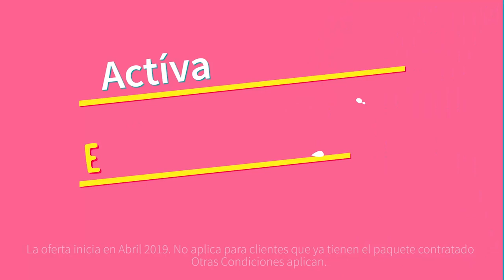Joven herido en Guiza tras chocar con un automóvil